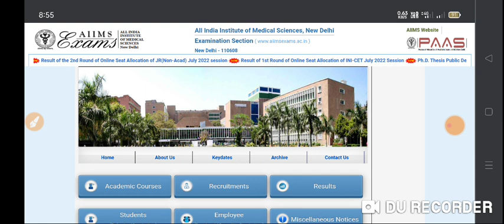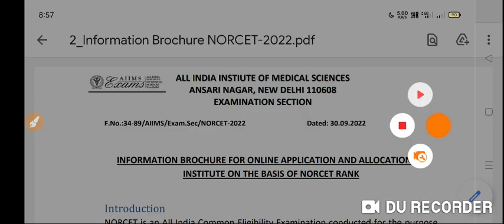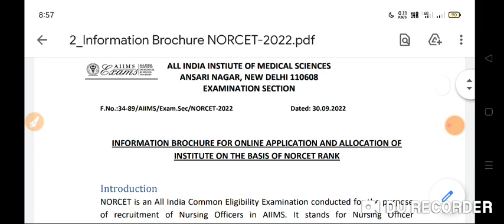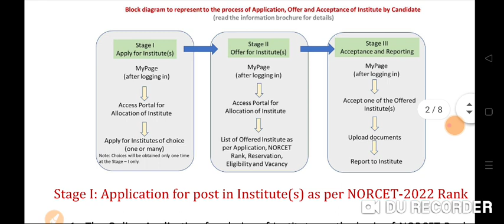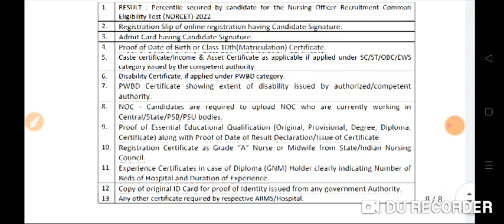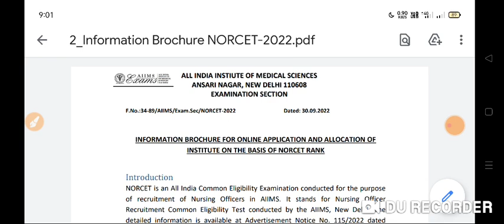AIIMS NORCET 2022 | Counseling form start how to fill form ? यह गलती मत करना !